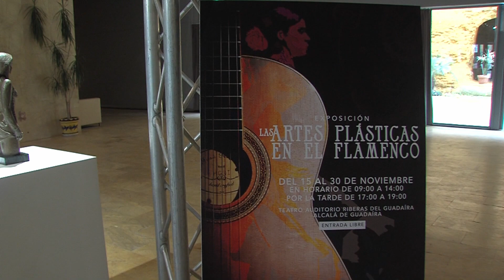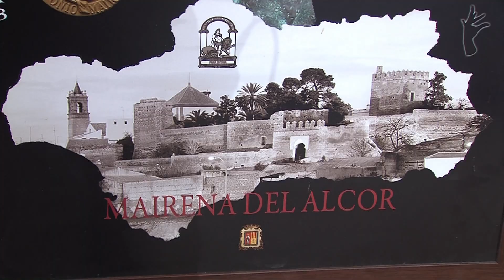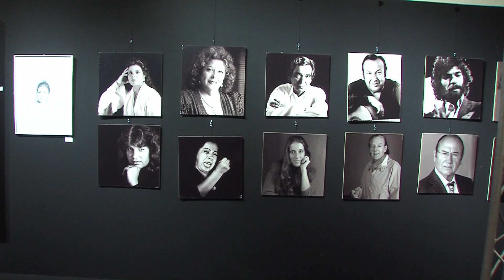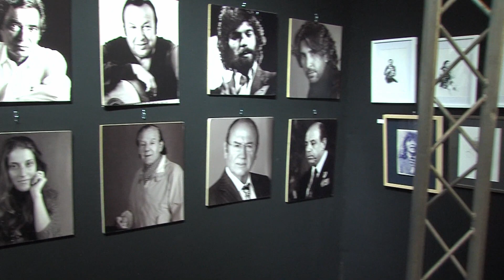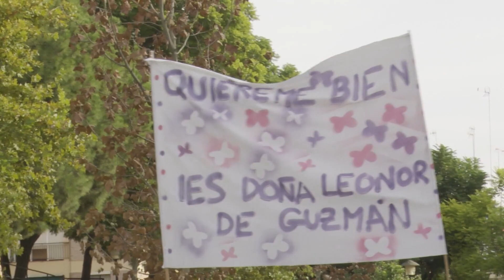PANORAMA ALCALÁ 4. 25 de NOVIEMBRE de 2022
👉 Actualidad, Gestión, Sociedad, Cultura, Deporte... Reportajes y entrevistas de Alcalá de Guadaíra

En este programa estuvimos en los actos celebrados con motivo del 25 N en Alcalá de Guadaíra

⏰ Los viernes a partir de las 21:30 h.